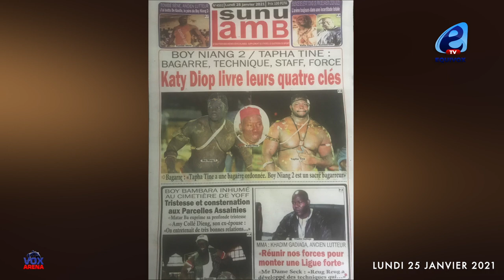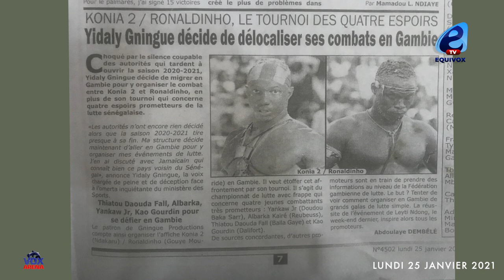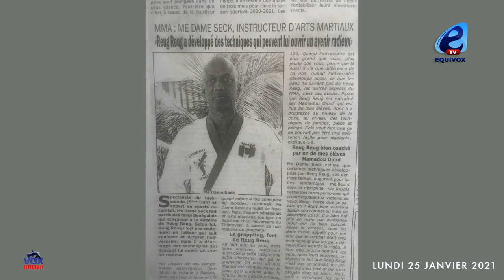BOY NIANG 2 VS TAPHA TINE: KATY DIOP LIVRE LEURS FORCES ET FAIBLESSES EN BAGARRE ET TECHNIQUE.